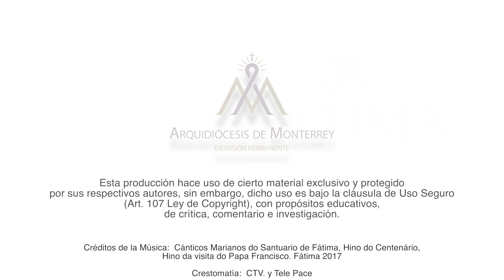FATIMA 03, Ave verum corpus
Con motivo de la fiesta de la Virgen de Fátima, estaremos compartiendo la serie de reflexiones "FÁTIMA" que S.E. Monseñor Rogelio Cabrera, Arzobispo de Monterrey nos compartió hace tiempo, cuando celebramos los 100 años de las apariciones.